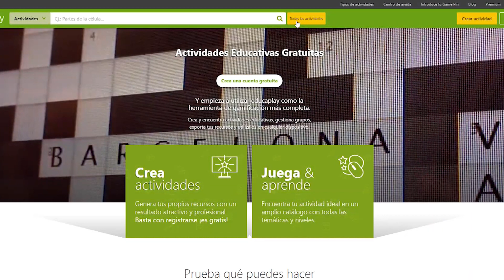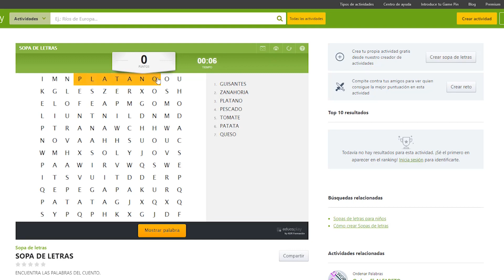Los VIDEOJUEGOS son UNA PERDIDA DE TIEMPO?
¿Los videojuegos son una pérdida de tiempo? En esta video, te voy a mostrar por qué esta pregunta no tiene una respuesta clara. De hecho, muchas veces los videojuegos pueden ser una excelente forma de pasar el rato y olvidarte de tus problemas, hasta pueden llegar a ser un muy buen medio educativo.

Si quieres saber mas, mira el video hasta el final :

00:00 Introducción
01:02 ¿Los videojuegos son una perdida de tiempo?
03:04 La parte mala
04:26 Conclusión